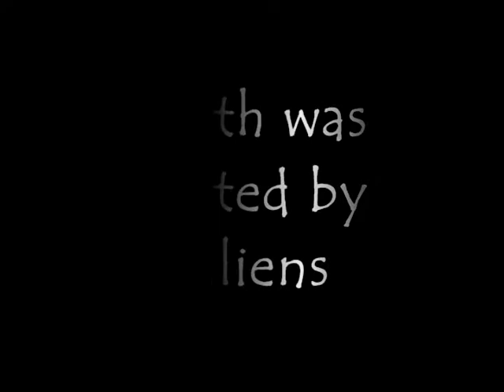The Aliens are Here, video proof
The aliens are here and I have the proof!

Jokes aside, there is a legislature which requires all road repairs in NYC to be done at night. They try to avoid delay for the commuters during the day at the cost of the local residents' sleep at night. Real smart, NY.

Watch this for the raw road work footage to get an idea of the noise level involved.